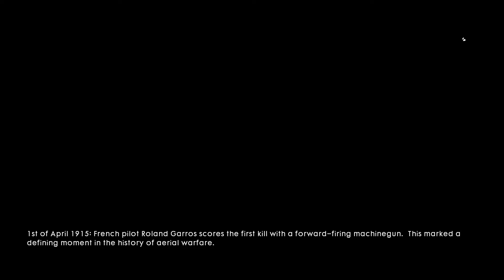Battlefield 1 This Mission IS LEGENDARY